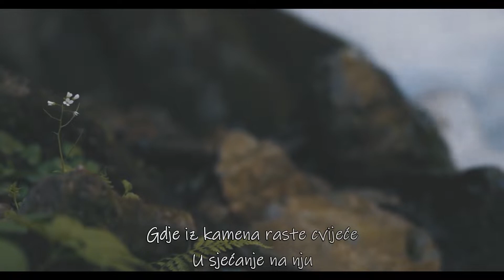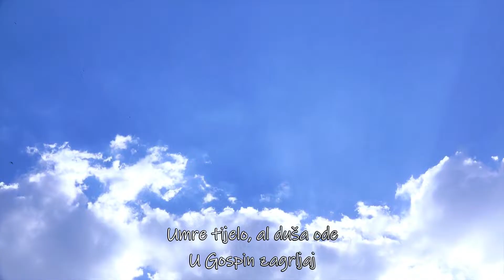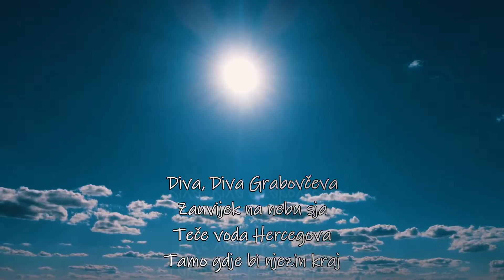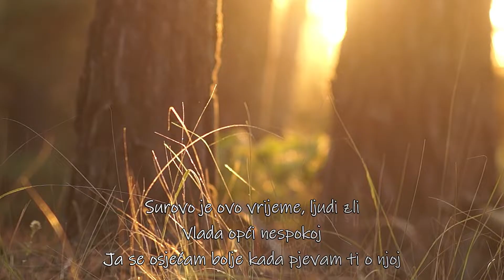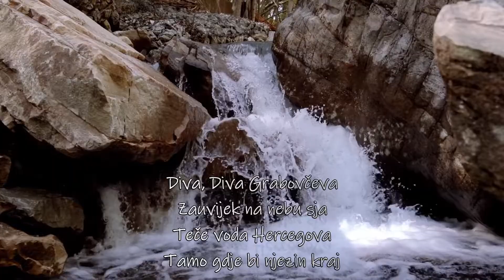Thompson - Diva Grabovčeva ( lyrics )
Once upon a time in those long ago days
There was Grabovac beautiful daughter
Where water flows from the stone
On Herzeg's land
Where flowers grow from stone
In memory of her

The enemy beats, kills the young body
The innocent sparkle in her eyes goes out
Prayer was on her lips
At the end
The body dies, but the soul leaves
Into the embrace of the Virgin Mary

Diva, Diva Grabovac
Shines forever in the sky
The water of Herzeg flows
There where was her home

Look into the eyes of our women
And when you see a wonderful shine
This is Diva Grabovac
Know that she is still alive

It's a cruel time, people are evil
There is a general unrest
I feel better when I sing to you about her
About that woman, pure, brave
Diva Grabovac